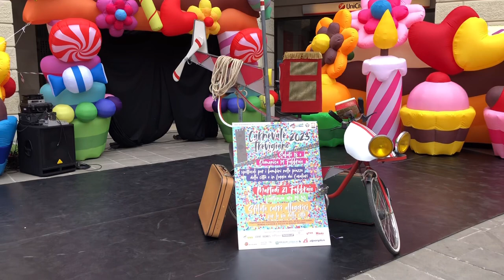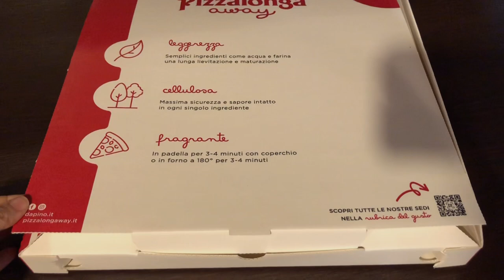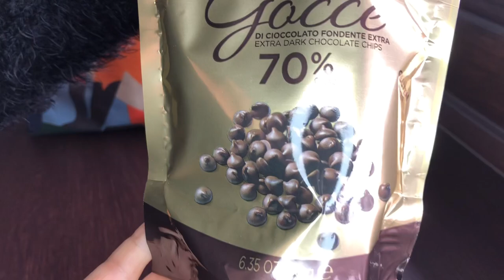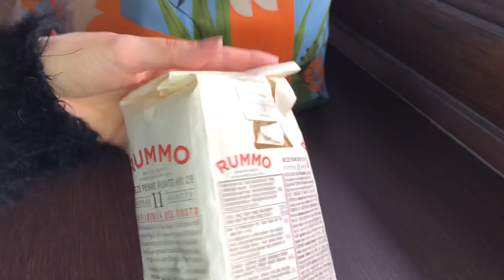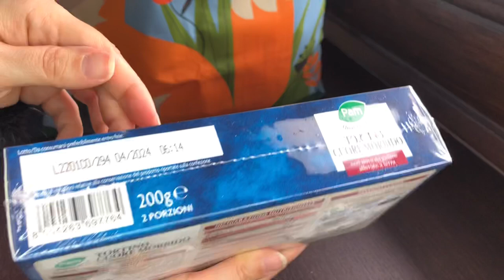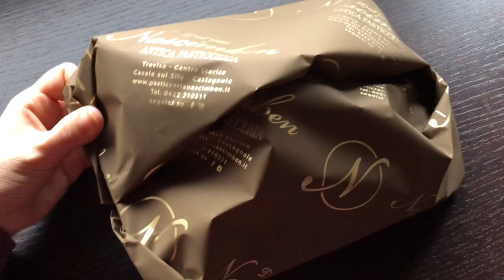Carnival and Shrove Tuesday | Italy VLOG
Ciao,
I'm an Italian and after living eight years in China in August I returned to Italy

Ciao,
Dopo aver vissuto otto anni in Asia, da agosto sono rientrata in Italia